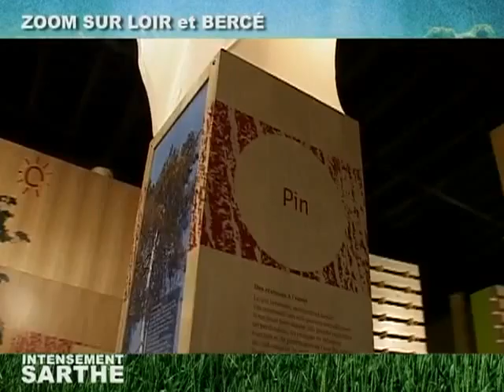Zoom sur le Loir et Bercé (Sarthe) (1/2)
Focus sur le territoire du Loir et Bercé, communauté de communes regroupant 12 municipalités Sarthoises. (DROITS RESERVES . Pour toute exploitation sur TV, web, mobile, aller